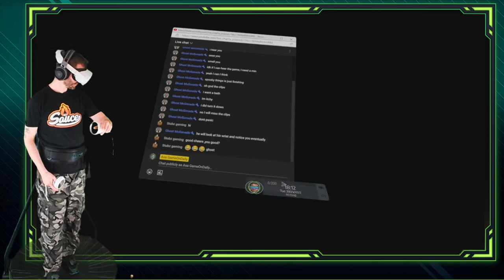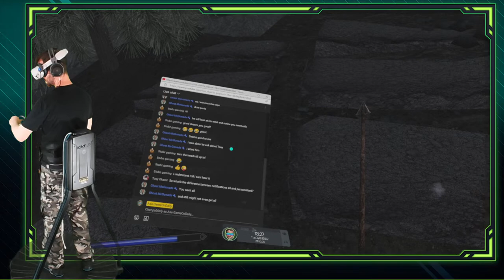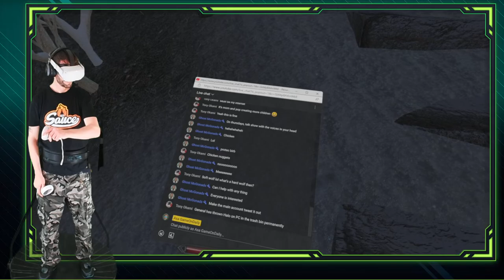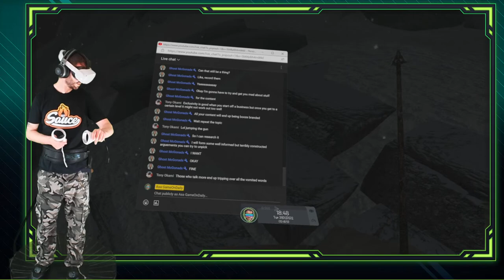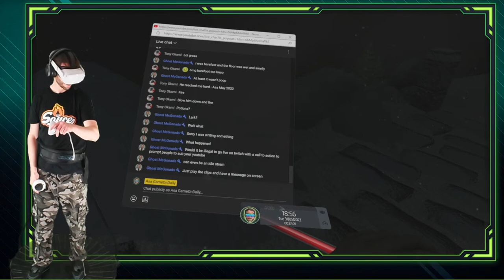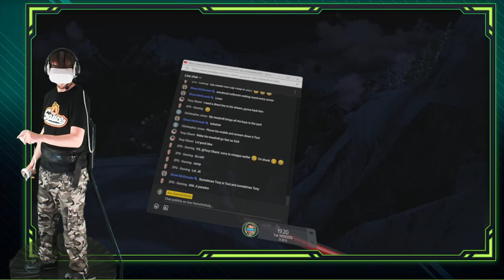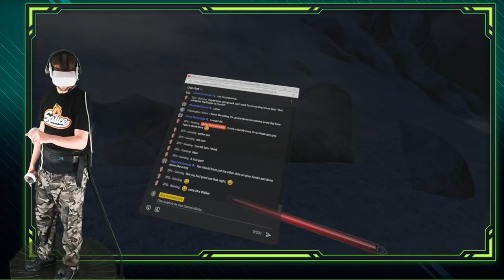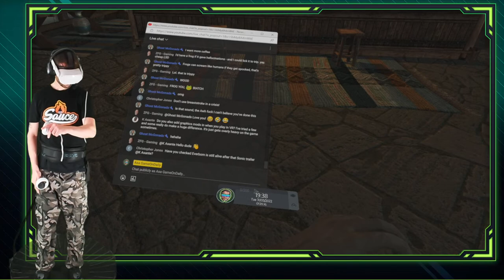Modded Skyrim VR on a Kat VR Treadmill | RE-PLAY | Climbing 7000 Steps To The Grey-Beards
Skyrim VR with over 100 mods, a Kat Walk C Omni-directional Treadmill, Oculus (Meta lol) Quest 2 using Air Link.

In this episode:
-Accidentally speaking the words of the dragons at random guards in towns across Skyrim
-Cowering before a dragon I had no hope of defeating
-Hitting a rude guy with a wedge of cheese
-Becoming the MountingGoatBorn

00:00 Getting Ready
03:28 Skyrim Time

If you want to support me please do so by supporting GameOnDaily! I'm co-owner of the platform and supporting our efforts there will help us build that into something special.

Thanks!